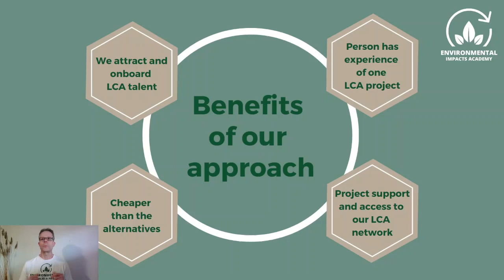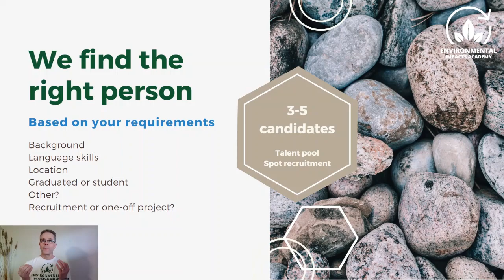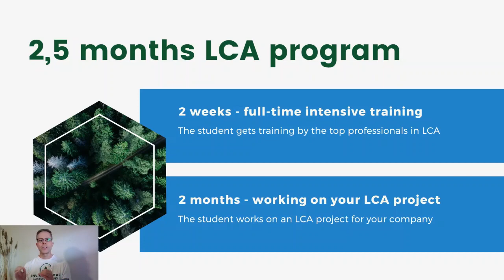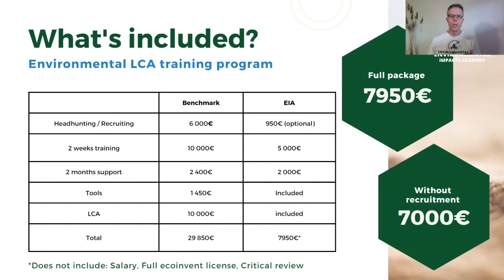LCA program intro Summer 2023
Introduction to benefits of Environmental Impacts Academy's LCA learning program and to how it works as a mans for businsses to increase their Environmental LCA competence.

Hiring, training and support during 2+8 weeks